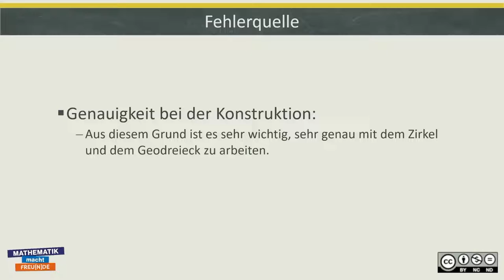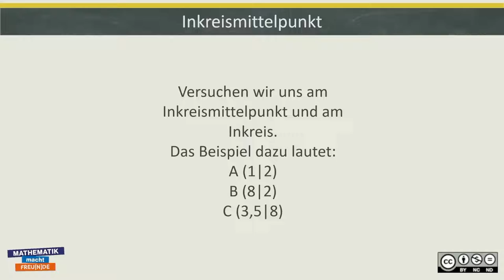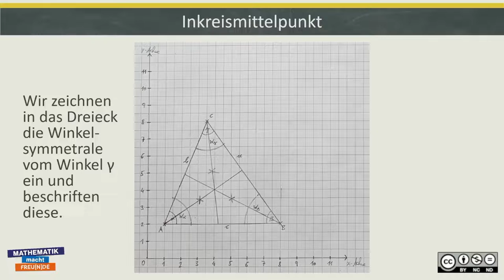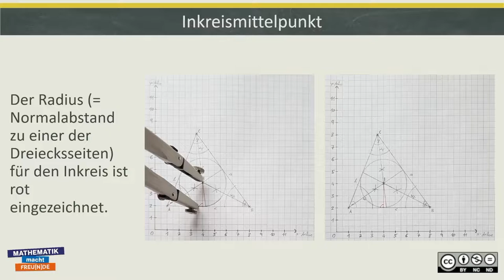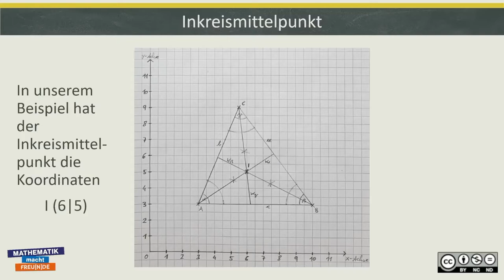Besondere Punkte im Dreieck BASIC 2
Besondere Punkte im Dreieck